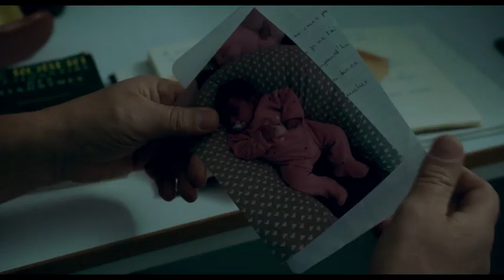GLORIA MUNDI (2019) WEB-DL XviD AC3 FRENCH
GLORIA MUNDI
27 NOVEMBRE 2019
Un film de Robert Guédiguian
Avec Ariane Ascaride, Jean-Pierre Darroussin, Gérard Meylan, Anaïs Demoustier, Robinson Stévenin, Lola Naymark, Grégoire Leprince-Ringuet

Genre : Drame
Durée : 1h47

Daniel sort de prison où il était incarcéré depuis de longues années et retourne à Marseille.
Sylvie, son ex-femme, l’a prévenu qu’il était grand-père : leur fille Mathilda vient de donner naissance à une petite Gloria.
Le temps a passé, chacun a fait ou refait sa vie…
En venant à la rencontre du bébé, Daniel découvre une famille recomposée qui lutte par tous les moyens pour rester debout.
Quand un coup du sort fait voler en éclats ce fragile équilibre, Daniel, qui n’a plus rien à perdre, va tout tenter pour les aider.